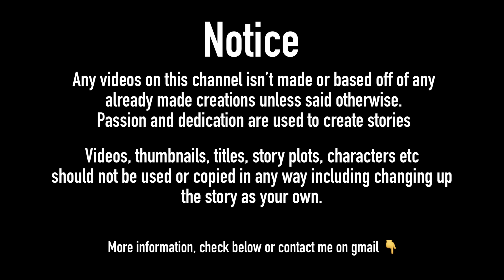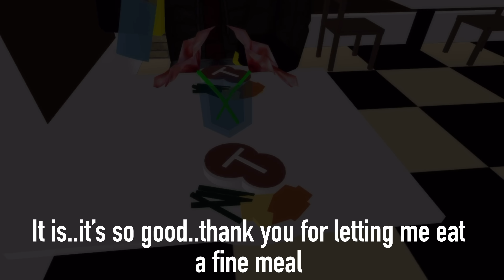“The Abandoned: Noob Apocalypse”~Roblox BrookHaven (Episode 4)~First Person~VPJ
Grab your family and friends and don't forget your snacks!🍿🥤
You are in for episode 4 of The Abandoned: Noob Apocalypse
(Original story) enjoy!

Thumbnail made by lil bro☺️👍

⭐️⭐️STARCODE: VPJ⭐️⭐️

About
Important notice👇
Stories on my channel are *originally* created stories from *imagination* and *passion*. Using creativity from your mind. *Not made or inspired off of or any already made story unless said otherwise*
Dont’t use or take this channels videos (including parts) without permission. Movies, series, characters, storyline's, thumbnails, movie titles (and much more) should not be copied or used in any way possible, that includes making them on other public or private platforms or taking a story and change it in another way.
It's considered stealing content. Please create your own stories, and not take someone else's🙏.
If you have any issues about this then its not our problem since we put a lot of effort into our videos.

💙make sure to join the group to become an official fellow Viking today!

💙ACTORS/ACTRESS
VolzanderPlayzRoblox (on break🙏💙)
Smellmyfarts44
Sugarfizzmambo
Myself lol
(+more, wish to be unknown)

there are more actors but they don't want to make it public, they want to be private, but thank you so much for participating in my videos! We also do share roles or play permanent roles🤗
Common questions
🌀Can we use music from this video?
The music used in this video are not free, 1st month is free but later you need to pay a monthly fee to use music and sounds affects which helps avoid copyright.
You need to have a subscription license to also avoid copyright.👍

im sorry i only friend if i am making friends or fans are joining my videos

🌀Can I be in your movie?
im only currently working with family & friends, but if fans were to join, they have to be specfically chosen (sometimes i will ask for more actors if need be)

No, sorry, I just make entertainment videos.👌

I’m sorry I don’t do random shout outs 😓

🌀Extra question:
How can I suggest a movie idea, can I give ideas??
I’m sorry, I don’t take in movie ideas, I come up with them on my own and help from the VPJProduction team members.👍

🌀Can you do more voiced videos?
I did enjoy making my first voiced video, but its alot to do, so i will have to say no (for now maybe)